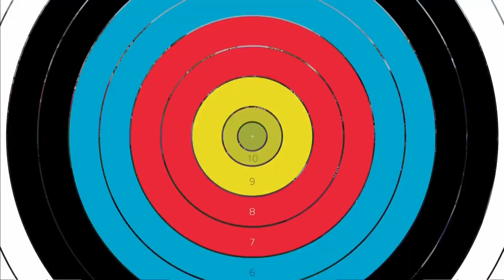Kim Woojin v Mete Gazoz – recurve men quarterfinal | Moscow 2019 World Cup Final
Recurve men's quarterfinal match between Kim Woojin of Korea and Mete Gazoz of Turkey at the final stage of the 2019 Hyundai Archery World Cup in Moscow, Russia. Recurve archers shoot at a target 70 metres away, 122cm in diameter and the central 10-ring measures just 12.2 centimetres in diameter (about the size of a DVD).